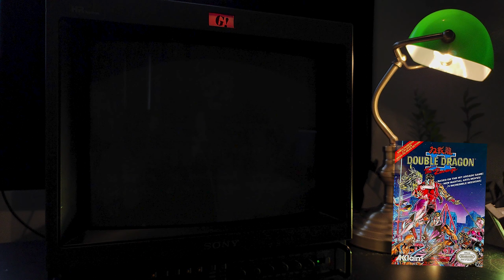Double Dragon 2 - NES on a trinitron CRT (viewer request)